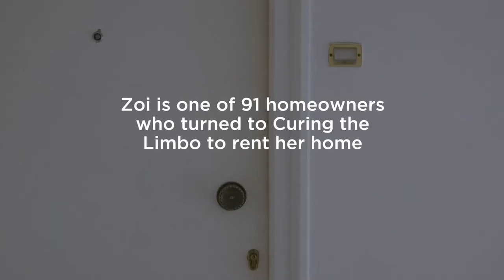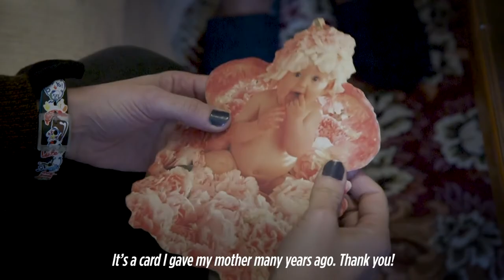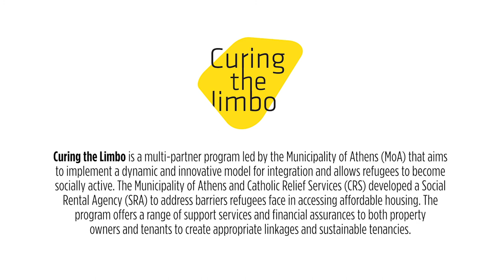Curing the Limbo Housing story: When Zoi met Mohammad (long EN)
When Zoi met Mohammad their lives changed.
116 leases have been signed between refugees and homeowners, through the mediation of the European pilot program of the City of Athens "Curing the Limbo" and Catholic Relief Services.

The program aims to design and pilot affordable housing models based on exchange systems to ensure and maintain high levels of participation and interaction between project participants and the host community.

Curing the Limbo (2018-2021) is a European pilot program of the City of Athens implemented with the strategic partnership of the National and Kapodistrian University of Athens (UoA), the Catholic Relief Services (CRS), the International Rescue Committee (IRC) and the Athens Development and Destination Management Agency (ADDMA). This project is co-financed by the European Regional Development Fund through the Urban Innovative Actions (UIA) initiative.

Urban Innovative Actions
Catholic Relief Services
Develop Athens